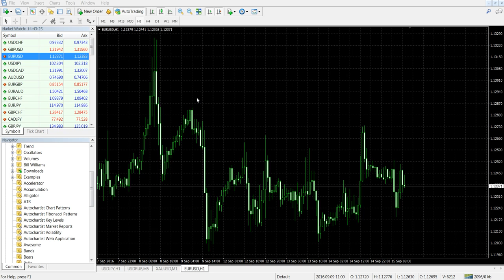What is Elder Rays